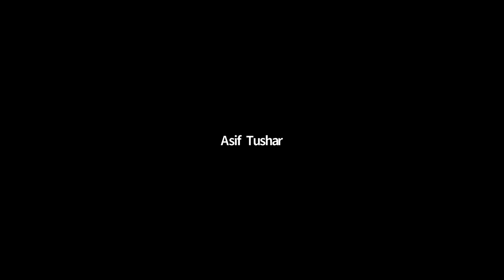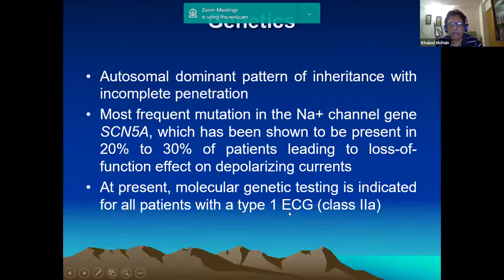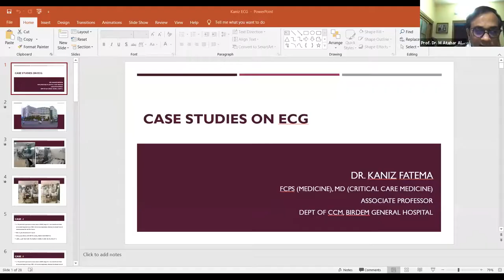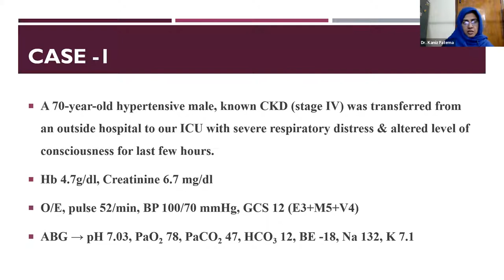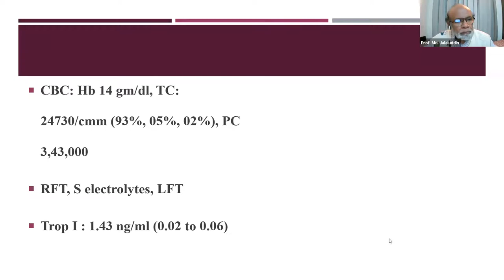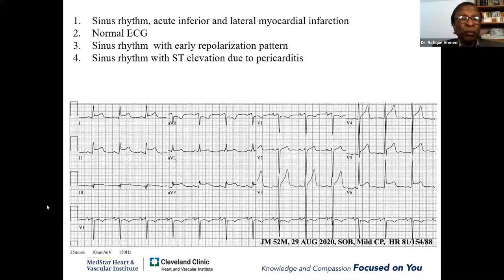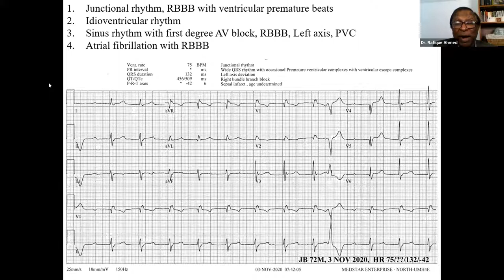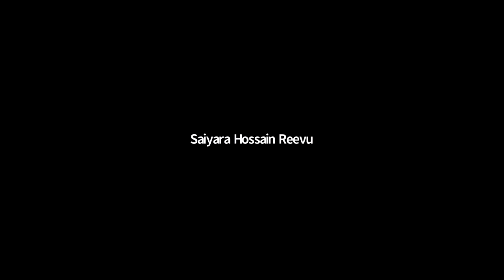ECG: Basic and Beyond | Lecture 22 - Case Studies on ECG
Course Directors
Prof. Dr. Abdul Wadud Chowdhury
Prof. & Head,
Dept. of Cardiology, DMCH
Interventional Cardiologist

Speakers
Dr. Khaled Mohsin
Sr. Consultant & Associate Professor
National Heart Foundation, Dhaka

Dr. Kaniz Fatema
Associate Profwssor
Critical Care Medicine, BIRDEM

Moderator
Dr. Mohammad Ullah Firoze
Associate Professor

Coordinator
NICVD